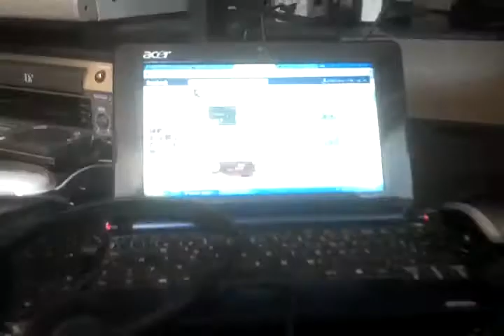Yo en un sábado normal...